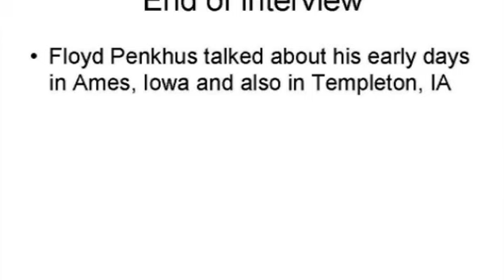Floyd Penkhus Oral History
Floyd Penkhus talks about running a car dealership in Ames as well was 20th Century Bowling and Skateland roller skating rink.